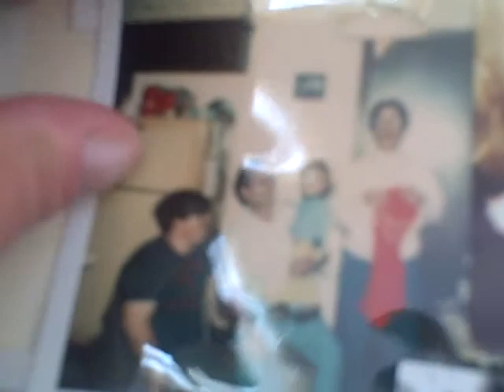Michael's Younger years plus original singing (2)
A rough video birthday card scanning pictures from a photo album plus a tape of Michael singing when he was 3-4 years old